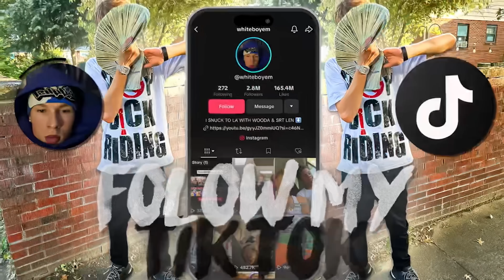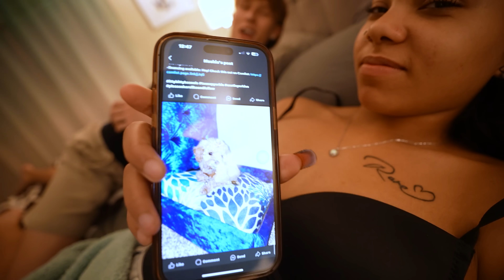Grabbing My BESTFRIENDS THIGH.. **GONE RIGHT**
In this video I GRABBED My BESTFRIENDS THIGH...

love y'all if y'all see this comment "W PRANK"